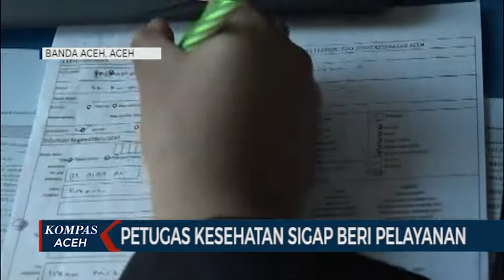PETUGAS KESEHATAN SIGAP BERI PELAYANAN